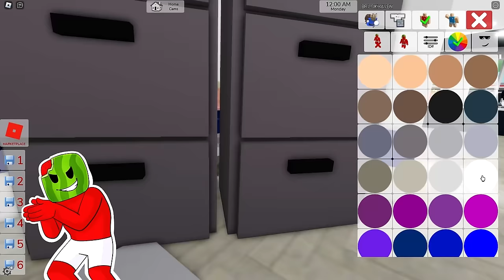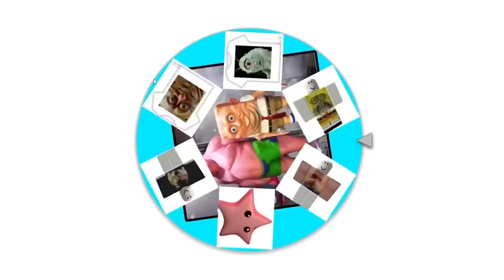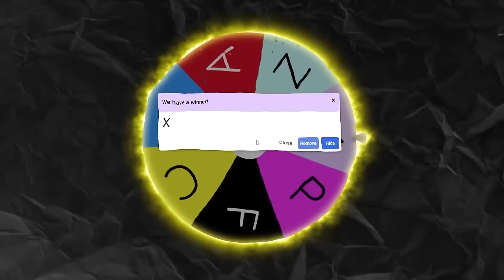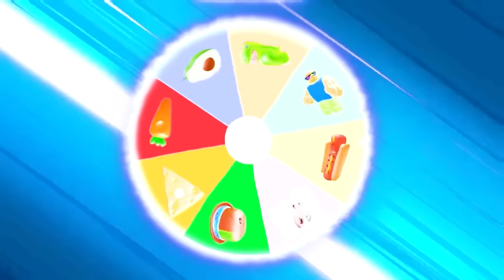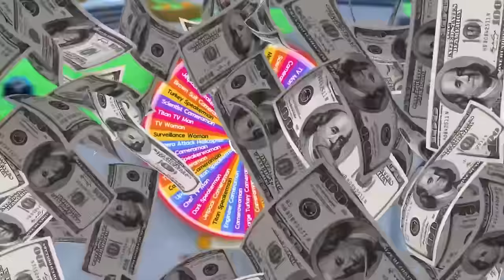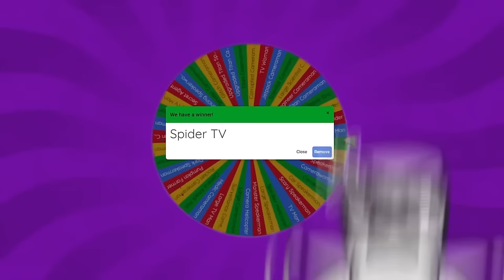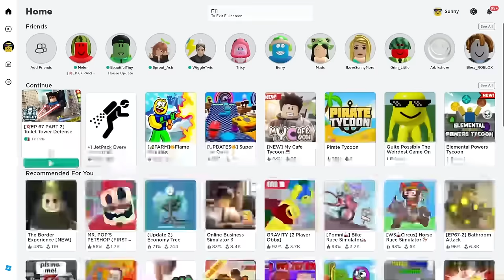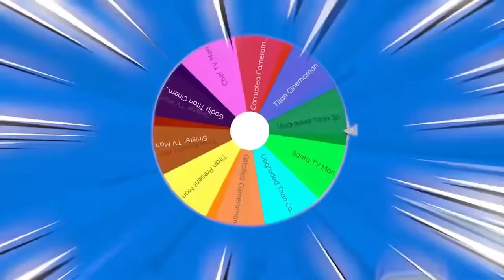SPINNING The WHEEL of EVERYTHING in Roblox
EVERY Spin The Wheel IN ROBLOX
Sunny and Melon play SPIN THE WHEEL in ROBLOX... But this video is INSANELY long to showcase EVERY spin the wheel we have EVER DONE! DO YOU LIKE IT?